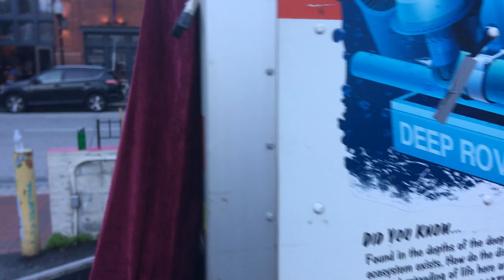BIG U-HA-HA: Traveling Improv Comedy Theater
May 11, 2019. I tried to rent a U-HAUL, but I got a U-HA-HA. Really pleased with U-HAUL’s newest product even if I received it due to a clerical error.

​Baltimore Improv Group (BIG) offers FREE COMEDY SHOWS every night of the week! Shows at The BIG Theater in the city's Station North Arts and Entertainment District include improv comedy (of course!), stand up, and sketch.

We're a non-profit! Our improv comedy classes welcome adults of all ages – helping beginners to experienced actors gain confidence and skills in agreement, commitment, spontaneity, and listening.

We teach comedy workshops for kids and teens. Tell your boss or company to hire BIG for private events, corporate communication training. We'd also love to  performing for student assembly at your university or your kid's school.